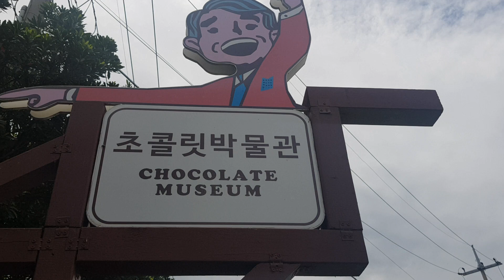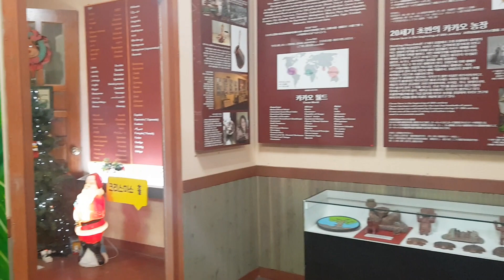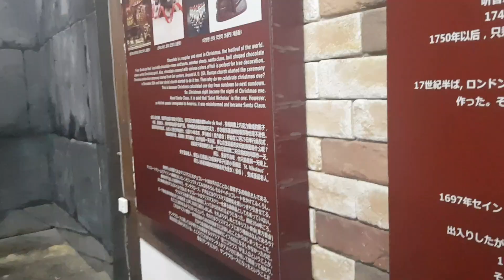Beautiful Korea | Chocolate Museum 초콜릿박물관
Address: 551-18 Ilgwa-ri, Daejeong-eup, Seogwipo, Jeju-do